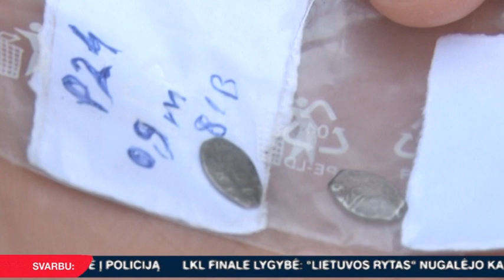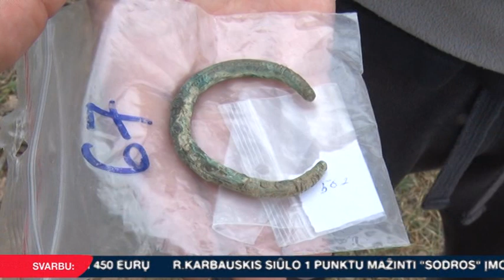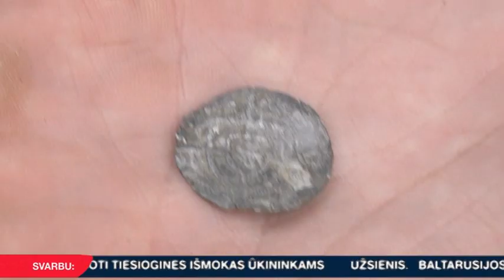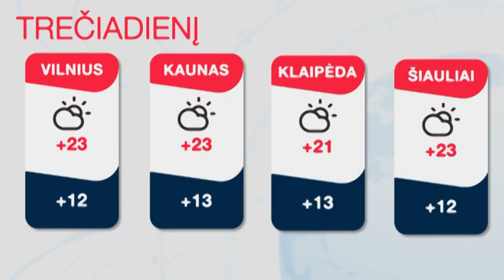INIT TV ŽINIOS 2018-06-12